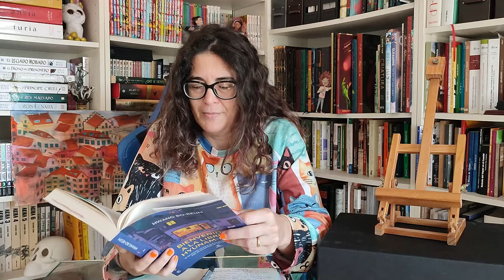Bienvenidos a la librería Hyunam-Dong 😍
Reseña novela Bienvenidos a la librería Hyunam-Dong
Autora: Hwang Bo-Reum
Editorial: Espasa

Más información sobre el libro en la siguiente web